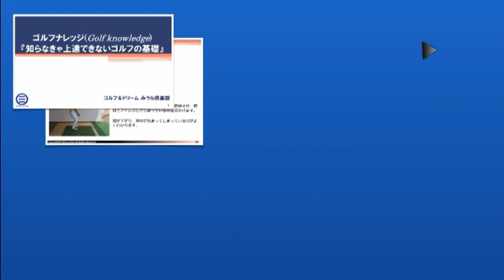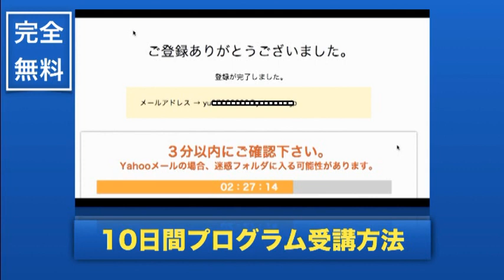アプローチ！あなたのトップ度チェック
期間限定
１０日間無料レッスンプログラムスタート！！

☆お得情報盛りだくさん☆
特典①
無料会員サイトにてダウンロードできます！！